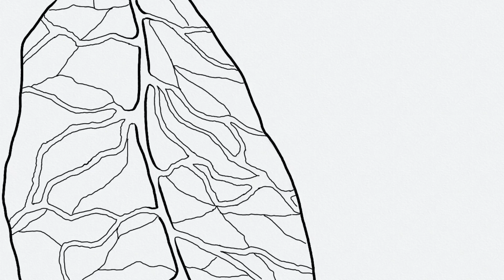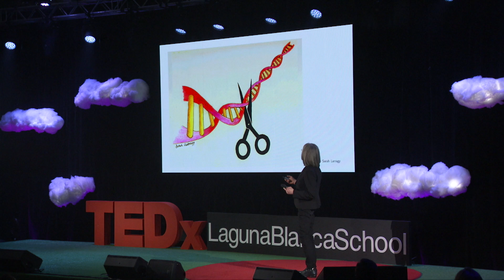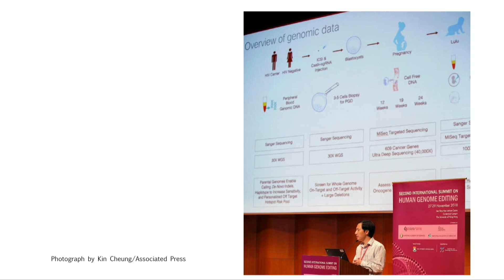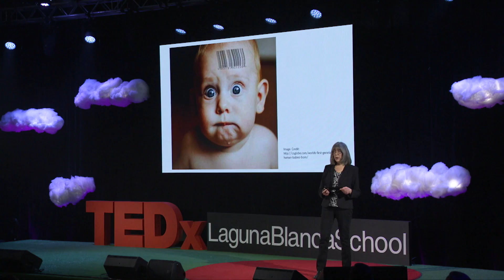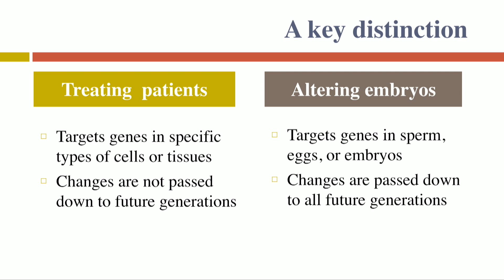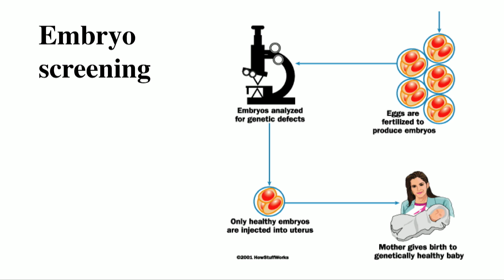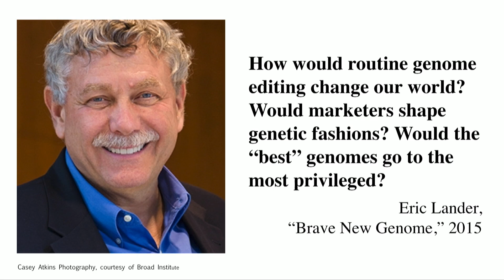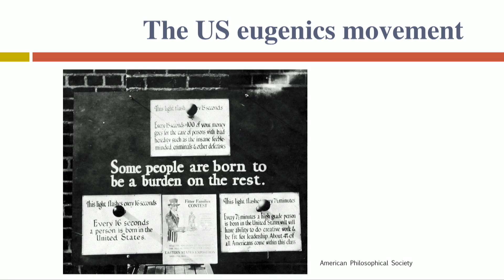Use Gene Editing to Treat Patients, Not Design Babies | Marcy Darnovsky | TEDxLagunaBlancaSchool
Marcy Darnovsky, PhD, is Executive Director at the Center for Genetics and Society, a California-based public interest organization that works for a world in which human genetic and assisted reproductive technologies benefit the common good. Marcy’s talk covers exactly that. She has recently focused on the prospect that heritable genome editing could undermine our chances for an inclusive future. Her articles on this have appeared in publications including The New York Times, Los Angeles Times, National Geographic, and others. Dr. Darnovsky addresses the pros and cons surrounding programs such as CRISPR, focusing on gene editing.
Marcy Darnovsky, PhD, is Executive Director at the Center for Genetics and Society, a Berkeley, California-based public interest organization that works for a world in which human genetic and assisted reproductive technologies benefit the common good. Darnovsky speaks and writes widely about the social justice and human rights implications of human biotechnologies. Recently she has focused on the prospect that heritable genome editing could undermine our chances for a fair and inclusive future. Her articles on this topic have appeared in publications including The New York Times, Financial Times, Los Angeles Times, The Guardian, The Hill, National Geographic, and Nature. She is co-editor, with Osagie K. Obasogie, of Beyond Bioethics: Toward a New Biopolitics (University of California Press, 2018). She has been interviewed by hundreds of television, radio, print, and online outlets. This talk was given at a TEDx event using the TED conference format but independently organized by a local community.